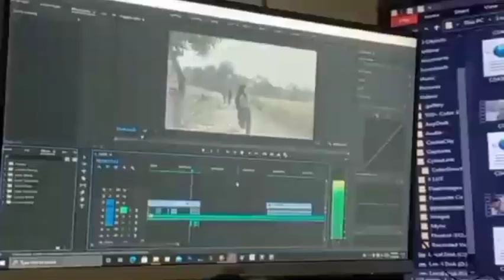Aimoni Kaman Nissa Hoise Neki || Mising funny roast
Aimoni Kaman Nissa Hoise Neki || Mising funny roast video || ‎@aimoniofficial123